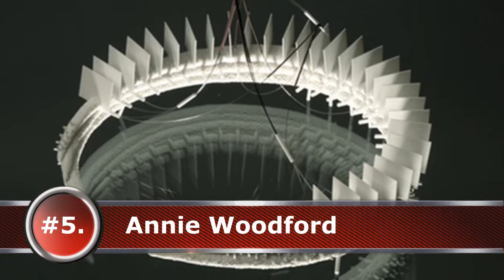Top 10 Great Ceramic Artists